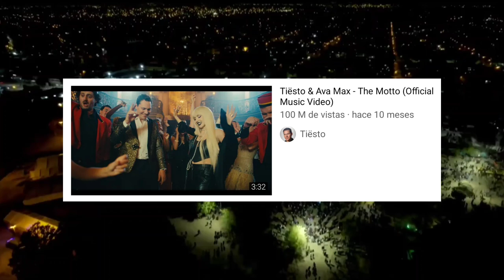NICKI NICOLE SUBIÓ a un FAN al ESCENARIO y TOCO la BATERÍA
EL PASADO 21 DE SEPTIEMBRE EN MORENO SE PRESCENCIO LA NUEVA EDICION DEL FESTIVAL URBANO 2022, ARTISTAS COMO AKAPELLAH, BANDIDO, DON REAL y SKAN FUERON ALGUNOS DE LOS QUE SE PRESENTARON EN DICHO EVENTO, PERO FUE NICKI NICOLE QUIEN CERRO EL FESTIVAL CON BROCHE DE ORO INTERPRETANDO VARIOS DE SUS MAS EXITOSOS TEMAS.

ALGUNOS MOMENTOS FUERON MUY ACLAMADOS POR EL PUBLICO COMO CUANDO SUBIO A 2 PEQUEÑAS Y LAS RECIBIO A BRAZOS ABIERTOS, INVITANDOLAS A BAILAR UNA CUMBIA MAS TARDE.

QUE POR CIERTO AL FINAL TERMINO BAILANDO CON MUCHOS MAS NIÑOS SU EXITO TITULADO "OTRA NOCHE"

ADEMAS DE ESTO EN MOMENTO UN FAN SUBIO AL ESCENARIO, SE ADUEÑO DE LA BATERIA Y TOCO JUNTO A NICKI NICOLE EL TEMA TITULADO "BABY", NICKI LE AGRADECIO Y SE TOMO UNA FOTO CON EL.

OTRO DE LOS MOMENTOS MAS DESTACADOS FUE CUANDO NICKI TOMO LA REMERA QUE UN FAN HABIA LANZADO AL ESCENARIO Y SE LA PUSO, MENCIONANDO QUE MAS TARDE LA REGRESARIA AUTOGRAFIADA.

MAS TARDE NICKI REALIZO UN LIVE POR INSTAGRAM Y NUEVAMENTE HIZO MENCION DE LA REMERA Y AFIRMO QUE LA REGRESARA AUTOGRAFIADA SI ES QUE ENCUENTRA AL DUEÑO O DUEÑA DE LA PRENDA

AL FINAL DE SU PRESENTACION NICKI DEJO ESCUCHAR A TODOS UN POCO DE LO QUE PARECIERA SER UN PROXIMO LANZAMIENTO.

EL TEMA EN SI SE TRATA DE UN REMAKE DE LA YA CONOCIDA CANCION DE TIESTO Y AVA MAX, POR LO CUAL NO ESTA CONFIRMADO QUE SEA UN LANZAMIENTO OFICIAL, ASI QUE HABRA QUE ESPERAR A NUEVAS NOTICIAS PARA SABER SI ESTA VERSION SERA LANZADA.

ASI QUE NADA, DE MI PARTE ESTO SERIA TODO, CUENTANOS QUE TE PARECIO EL SHOW DE NICKI, RECUERDA QUE YO SOY DAYKON Y NOS VEMOS EN EL PROXIMO VIDEO.